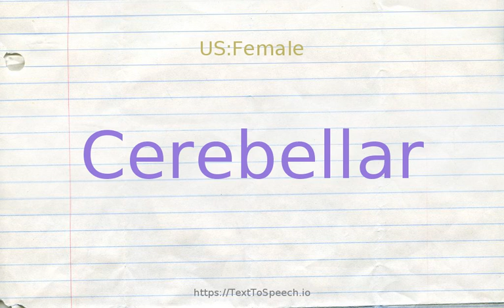How to pronounce cerebellar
Cerebellar definitions:
    (a): relating to or associated with the cerebellum; "cerebellar artery"